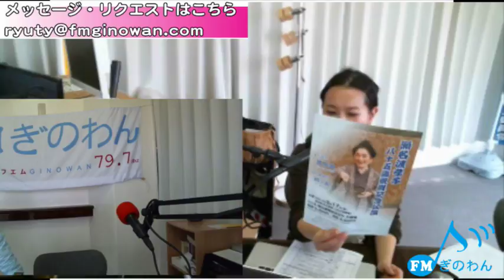第72回Ryutyの今日はいい日♪明日はもっといい日♪＠2017/02/17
第72回Ryutyの今日はいい日♪明日はもっといい日♪＠2017/02/17 - Captured Live on Ustream